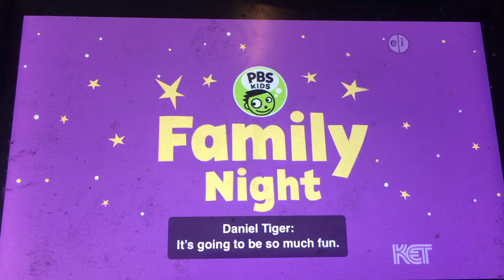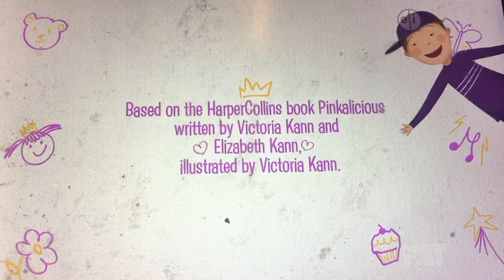PBS Kids Channel Program Break (2019 KET)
4 PM program break on PBS Kids
Explore the Outdoors Promo
PBS Kids Family Night Promo
Pinkalicious & Peterrific Funding Bumper
Pinkalicious & Peterrific Funding
Pinkalicious & Peterrific Credits
PBS Kids Spotlight - Tiny Pteranodon - Dinosaur Train
The Really Really Awesome Activity Challenge - The Wild Walking Adventure
PBS Kids Word of the Week - Passenger
The Cat in the Hat Knows a Lot About That! Funding Bumper
The Cat in the Hat Knows a Lot About That! Funding
The Cat in the Hat Knows a Lot About That!